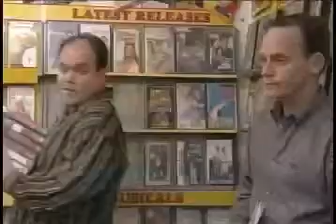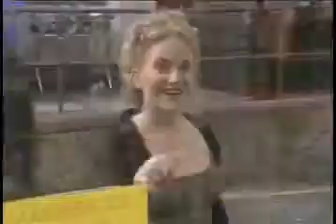EastEnders- Steve Owen (4th September 2000)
Phil and Steve have a rematch at the snooker hall.